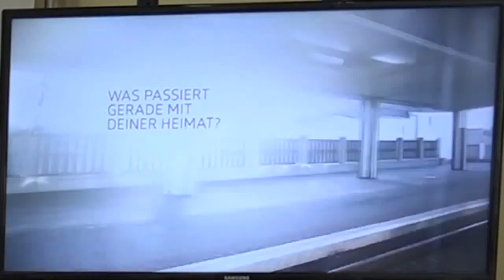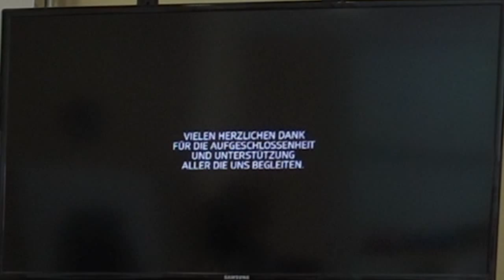10.08.2015, Харьков, пресс-конференция с создателями фильма Road Movie Ukraine Л. Янке и О. Петровой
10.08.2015 в 14:00, Харьков, пресс-конференция с создателями фильма Road Movie Ukraine Лутца Янке и Ольгой Петровой

14.00 — пресс-конференция с создателями фильма Road Movie Ukraine Лутца Янке и Ольгой Петровой.

65 минут документального фильма – не политического, а поэтического. Май, 2014. Украина. Германо-украинская группа проехала семь городов: Киев-Харьков-Днепропетровск-Запорожье-Одесса-Черновцы-Львов-Киев. Семнадцать дней, тридцать два часа материала. Все подробности, которые остались за кадром, расскажут создатели фильма. Узнаем, где пройдет показ документального кино в Харькове и области.

Спикеры:
Лутц Янке — немецкий режиссер
Ольга Петрова – украинский режиссер

Уважаемые коллеги! Просим обратить внимание на то, что Харьковский кризисный инфоцентр на сайте civilforum.com.ua будет транслировать стримы пресс-конференций, которые состоятся по адресу: ул. Иванова, 7/9, 1-й этаж (бизнес-центр «Параллель-50», напротив тыльной стороны ХОГА). Свои вопросы в прямом эфире вы можете задать по скайп nakipelo.tv
Дополнительная информация по телефонам: